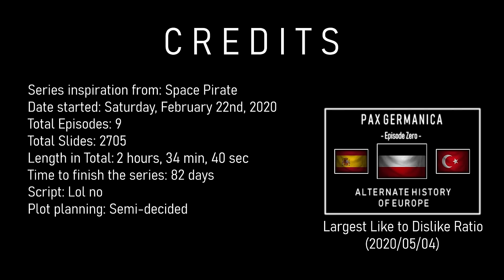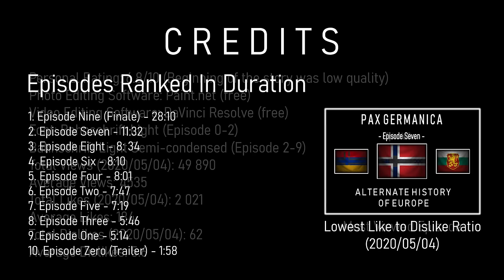Pax Germanica - THE MOVIE - Alternate History of Europe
Timestamps:
Episode Zero (Series Trailer) - 0:00
Episode One - 2:00
Episode Two - 7:12
Episode Three - 14:59
Episode Four - 20:44
Episode Five - 28:45
Episode Six - 36:03
Episode Seven - 44:12
Episode Eight - 55:44
Finale Trailer - 1:04:17
Episode Nine (Finale) - 1:06:29
Credits - 1:34:40